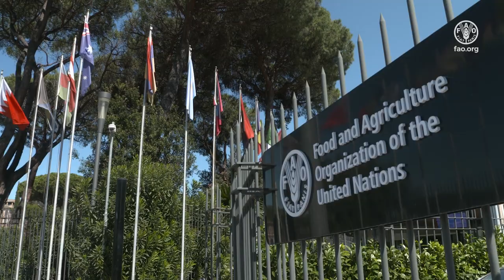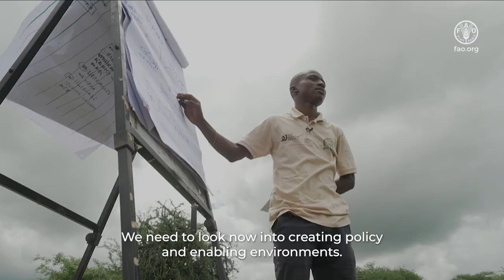FAST Partnership: unlocking quality agrifood system finance and leave no-one behind”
During this Expert Panel, key stakeholders will explore the importance of having a stronger focus on ensuring agrifood climate finance access for vulnerable groups, building strong data-backed policies and promoting peer-to-peer exchanges that consider innovation and local knowledge alike, to unlock the real potential for systemic transformation.